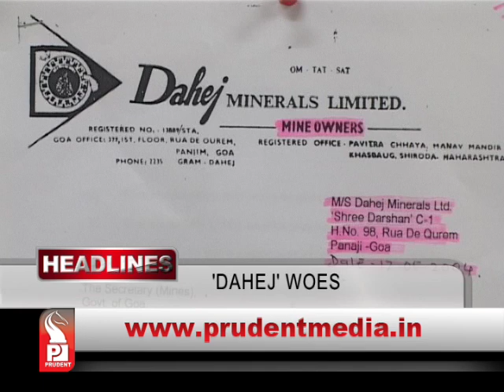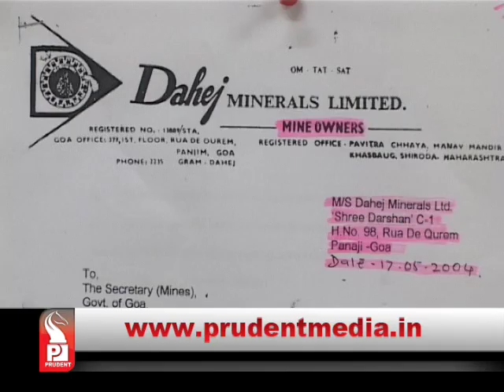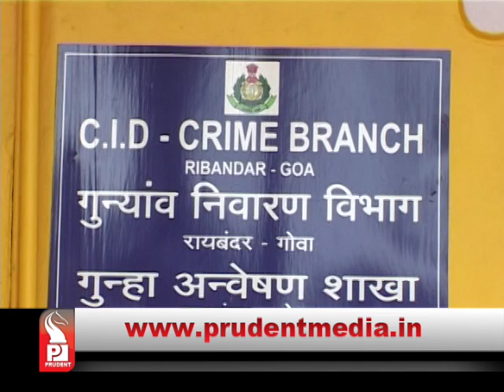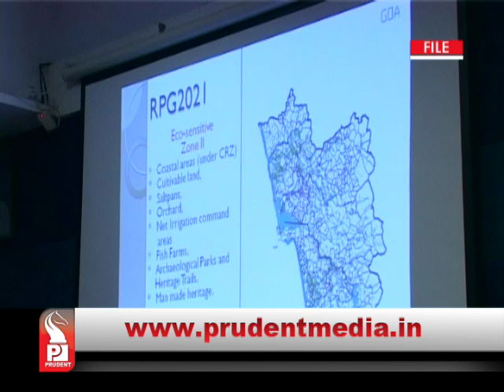Prudent Media English Prime News 28 Jan 14 Part 1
Trouble time for Ranes, SIT asks financial details of Pratapsingh and Vishwajit Rane in Dahej mineral bribery case, 50 banks submit details